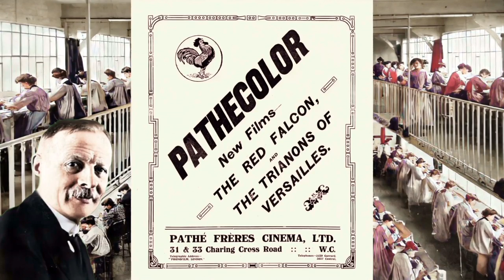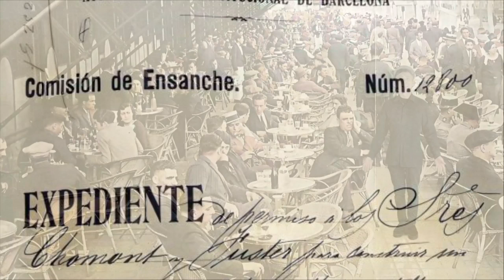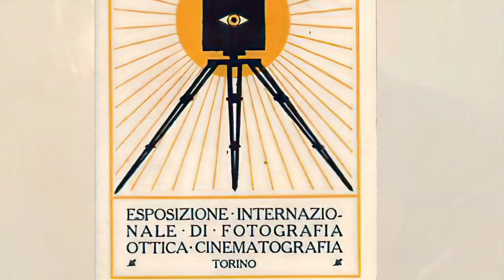EL PIONERO DEL CINE FANTASTICO, SEGUNDO DE CHOMON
Segundo de Chomón empezó coloreando películas y acabó siendo, junto a Georges Méliès, pionero del cine fantástico.
Pero mientras que la figura de Méliès es reconocida en todo el mundo, Chomón sigue siendo un gran desconocido. Trabajó en Francia e Italia con las mejores productoras del momento.
Fundó en Barcelona la primera productora de cine del país y realizó más de 400 películas de las cuales apenas quedan algunas copias …

Segundo Victor Aurelio Chomón y Ruiz nació En Teruel (17 oct 1871) en la calle Chantría. Su padre, Isaac Chomón, era de Miranda de Ebro. Ejercía como médico militar y era descendiente directo de Henry de Chaumont, tercer hijo de Hugo de Francia muerto en las cruzadas en 1130. .. Su madre, Luisa Ruiz era de Calamocha

Segundo, cursó sus primeros estudios en su ciudad pero Teruel se le quedaba pequeño. Llegó a Barcelona para estudiar ingeniería y aquí se apasionó por la fotografía, afición que le había inculcado su padre.

Tenía las vistas puestas en París, el centro del mundo, el lugar donde ocurrían todas las cosas. Llegó en 1895. Tenía 24 años y aún no sabía que en menos de un año los hermanos Lumiere iban a presentar su invento, que iba a marcar toda su vida.

En un teatro de Pigalle conoció a la que sería su esposa: Julienne Alexandra Matthieu (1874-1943), artista de la compañía de Varietés de La Bella Otero.  Con ella tuvo un hijo, Robert.

Tras su llamada a filas para luchar En la guerra de Cuba (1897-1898), Segundo volvió a París a finales de 1899 donde Julienne estaba empezando a actuar para algunas películas y trabajaba para el taller que Madame Thuillier .

Se dedicaba a pintar con anilinas de colores los fotogramas para Star Films, la productora de Georges Mélìes (1901). Fue así como, gracias a su esposa, Segundo de Chomón entró también a trabajar como iluminador de fotogramas.

 Al estar en contacto con el celuloide, fue descubriendo como Méliès hacía sus trucajes. El trabajo de coloreado era muy tedioso …para facilitarse el trabajo, ideó un sistema a base de plantillas, que acortaba el proceso de pintado y mejoraba la precisión. Al poco tiempo Pathé patentó el invento de Chomón, Pathécolor.

A principios de siglo, Pathe y Méliès controlaban la naciente industria del cine mundial y luchaban por su hegemonia. Pero mientras que los hermanos Pathé entendían el cine como una nueva industria con mucho potencial, Méliès tenía una idea más artesanal.

Mientras la mayoría de cineastas estaban filmando estampas de la vida diaria, Méliès y Chomón se encerraban en sus estudios. Estaban más interesados en desarrollar el lenguaje cinematográfico a base de trucajes para ofrecer fantasía, ¡mágia”!.

Para competir contra Méliès en las películas de fantasía, los Pathé necesitaban saber cómo éste conseguía aquellos efectos. Pensaron el Chomón que acababa de ser despedido por Méliès! Le compraron sus películas y con ellos participó en más de 150 producciones como realizador y operador de cámara.

En 1901 el matrimonio Chomón-Mathiew decidió trasladarse a Barcelona para abrir aquí el primer estudio de coloreado de películas de la ciudad. Se instalaron en la calle Poniente, 2 (1902), hoy calle Joaquín Costa, coloreaban, traducían películas y grababan “vistas panorámicas”, documentales para los Pathé .

Participó en espectáculos modernistas con su amigo Adrià Gual, que incorporaban el cine a otras manifestaciones artísticas en la Sala Mercè (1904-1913) (Rambla 122) que Gaudí había decorado.

Con el pintor Lluis Graner grabó “Visiones Musicales”, que aunaba cine, música y declamación, y con Joan Fuster “El heredero de casa Pruna”, película que inauguró el género de persecución en España. (sobre 1904).

Realizó películas cortas inspiradas en los Cuentos de Calleja, como “Pulgarcito” (1903) y “Gulliver en el país de los gigantes (1903) y Choque de trenes” (1903) combinando imágenes reales y maquetas y donde perfeccionó la doble impresión y la grabación fotograma a fotograma… lo que hoy llamamos “stop motion” … ¡fue uno de los pioneros de los dibujos animados!.

En 1903 empezó a colaborar con los representantes de Pathé En Barcelona: Luis Macaya (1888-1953) y Albert Marro, el propietario del Café Concert de la calle Conde del Asalto. ¡!Con ellos fundará la primera productora española: Macaya y Marro!!!.

Para ellos trabajó como técnico operador filmando “Los guapos del parque” (1905), “Se da de comer” (1905), “Los sitios de Chile” (1905).

Tras la muerte de Macaya, se cerró la productora Marro se asoció los hermanos Baños para fundar Hispano Films. …( Locura de amor (1909), Carmen o la hija del contrabandista (1911), etc.